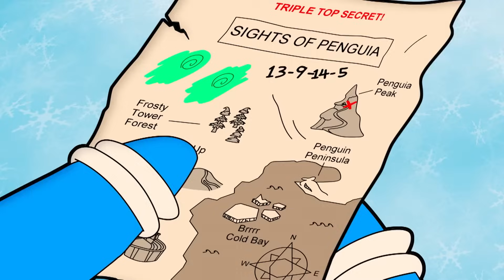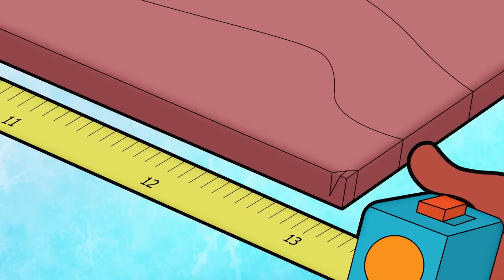The CyberSquad Needs to Make a Sled FAST 🛷🐧 | Cyberchase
Mimi the Penguin finds a mysterious map with Hacker's hair gel all over it! It looks like the Cyberspace villian is up to no good in Penguia. The CyberSquad and Mimi don't understand why there's an 'X' mark and numbers on the map, but they know they need to get in motion to figure out what Hacker is up to! Their first order of business is to slide down the hill fast, so they'll need to make a sled out of old boards.